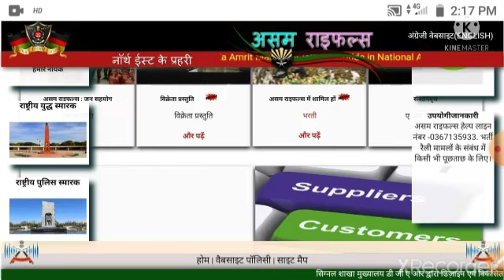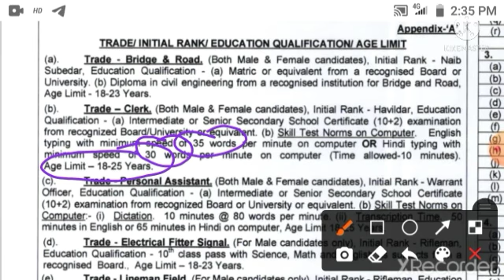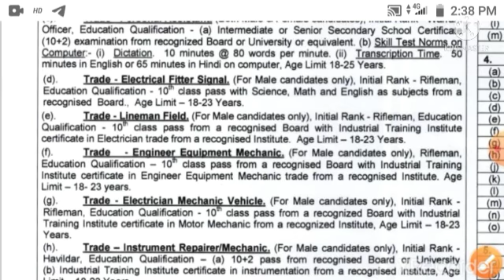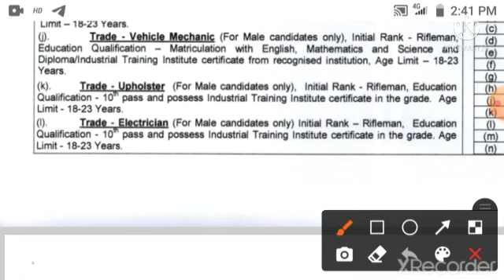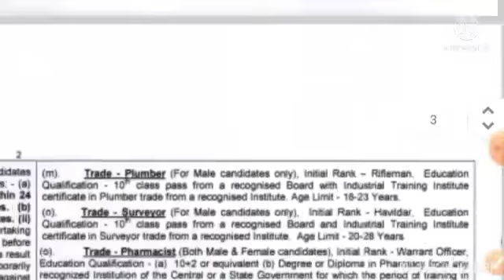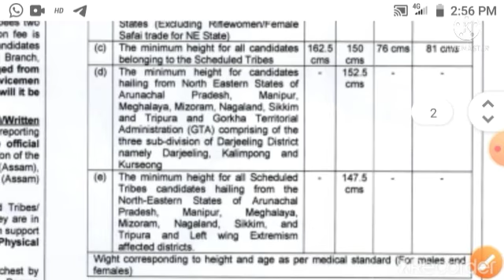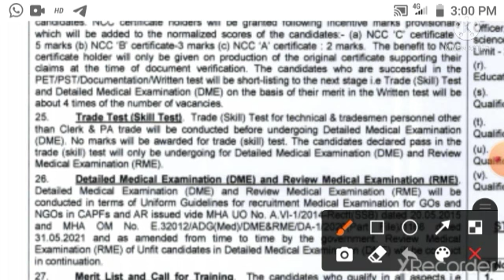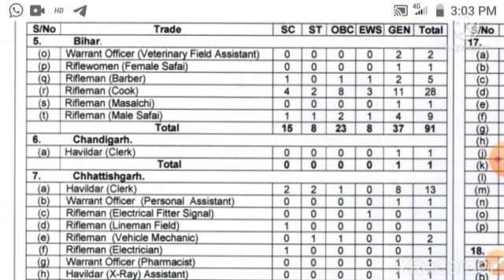Assam Rifles Clerk Technical Tradesman Rally Bharti 2021//Assam Rifles Recruitment Rally Bharti 2021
असम राइफल्स रैली भर्ती 2021 फुल अपडेट

असम राइफल्स रिक्रूटमेंट रैली भर्ती 2021

TELIGRAM 👎👎👎👎 LINK